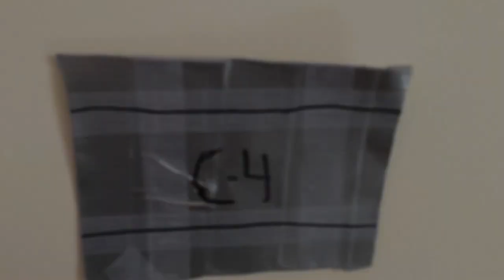The Cleaning Lady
Who knew Consualia was so dangerous...
BYEEEEEEEEEEEEEEEEEEEEEEEEEEEEEEEE

Moosic: Follow Me by Tristam